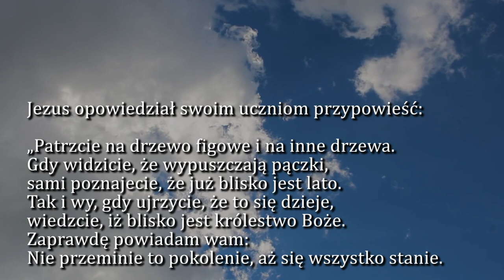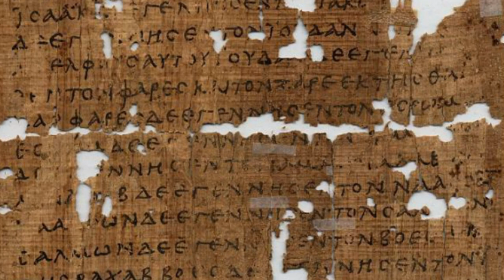Dobra Nowina na dziś | 26 listopada - Piątek, XXXIV tyg. zwykłego